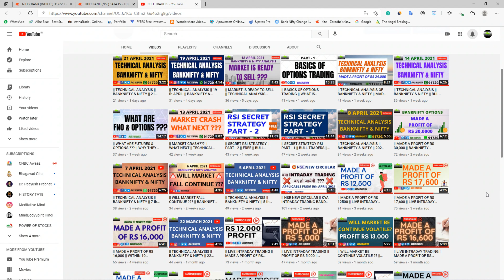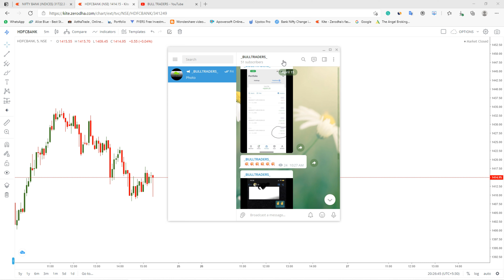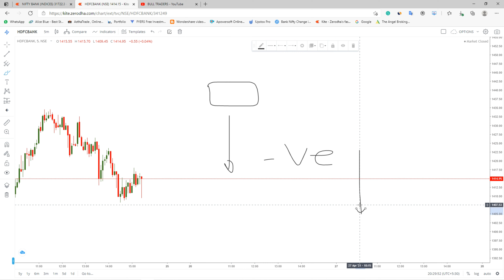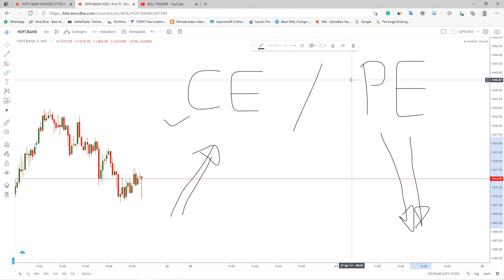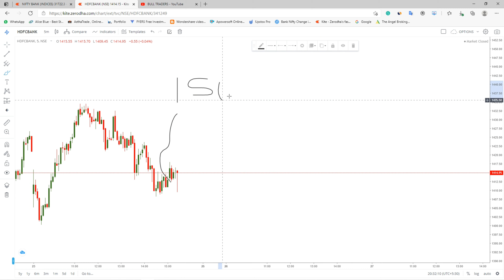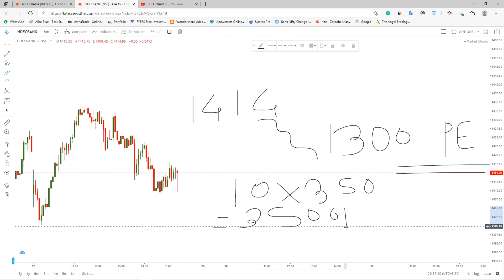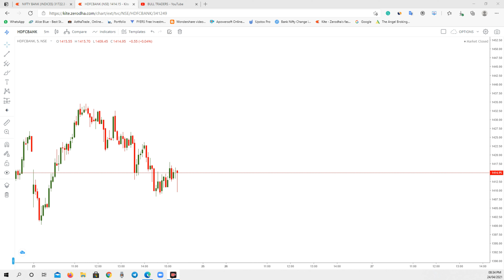|| WHAT IS CE/ PE ? || WHAT ARE FUTURES & OPTIONS || PART -2 || TRADESTORIES || 2021 ||